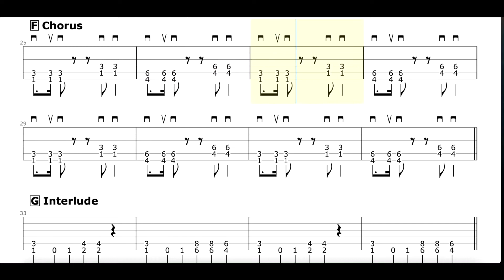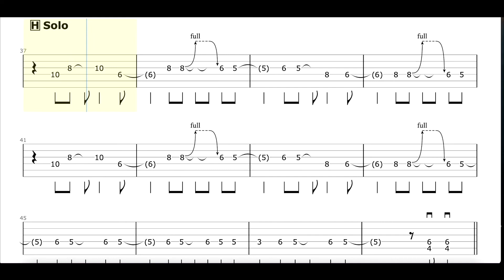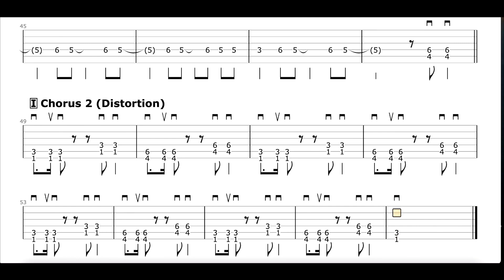Smells Like Teen Spirit - Guitar TAB with backing track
Rockschool Guitar Grade 3